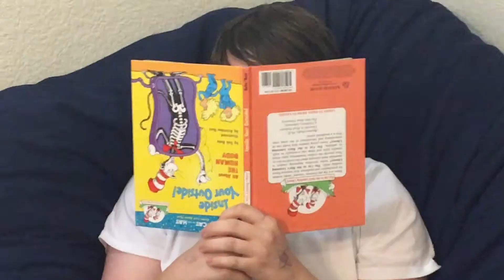The Big Predicament ~ The Spinner Omniverse {EP 3}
Narwhal sets off to find whoever stole the Fidget Spinners.